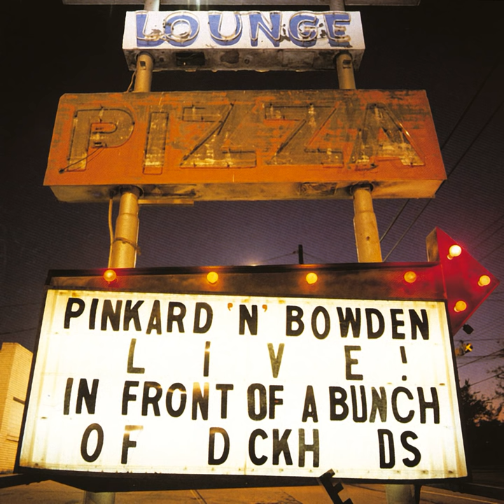The Universal Adjective Song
The Universal Adjective Song · Pinkard And Bowden

Live In Front Of A Bunch Of D-ckh--ds

Additional  Vocals: Amanda Pinkard
Background  Vocals: Bruce Dees
Acoustic  Guitar: Byrd Burton
Electric  Guitar: Byrd Burton
Background  Vocals: Carol Chase
Additional  Vocals: Daniel Johnston
Percussion: David Humphreys
Keyboards: Dennis Burnside
Background  Vocals: Dennis Wilson
Acoustic  Guitar: Don Potter
Ad  Libs  Vocals: Doug Grau
Drums: Eddie Bayers
Drums: James Stroud
Producer: Jim Ed Norman
Additional  Vocals: Karen Bowden
Background  Vocals: Lisa Silver
Bass: Michael Bowden
Keyboards: Mike Lawler
Additional  Vocals: Pam Jobe
Producer: Pinkard & Bowden
Acoustic  Guitar: Richard Bowden
Electric  Guitar: Richard Bowden
Vocals: Richard Bowden
Drums: Roy Yeager
Bass, Vocals: Sandy Pinkard
Pedal  Steel  Guitar: Sonny Garrish
Acoustic  Guitar: Steve Gibson
Electric  Guitar: Steve Gibson
Writer: Mickey James
Writer: Richard Fagen